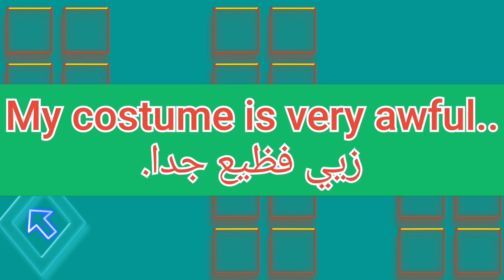ما معنى كلمة awful